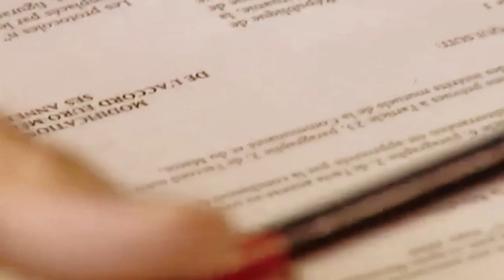Mehr Steuergerechtigkeit!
Die Europäische Kommission untergräbt die Rechte des Europäischen Parlaments, wenn es um den Zugang zu Steuerinformationen geht. Eine Mission Impossible: ein paar Stunden in einem abgeriegelten Raum 800 Seiten mit hochkomplizierten  Steuerdokumenten müssen reichen, um sich ein Bild über das zu machen, worüber Die Mitgliedsstaaten seit 2010 diskutieren. Natürlich ohne die Möglichkeit sich Notizen zu machen.

Die Grünen sind der Meinung, diese Informationen müssen veröffentlicht werden. Deshalb kämpfen wir für mehr Transparenz.